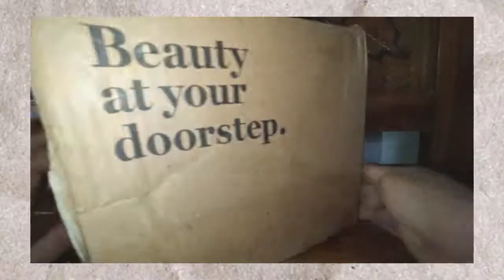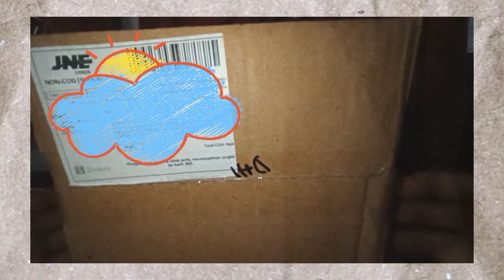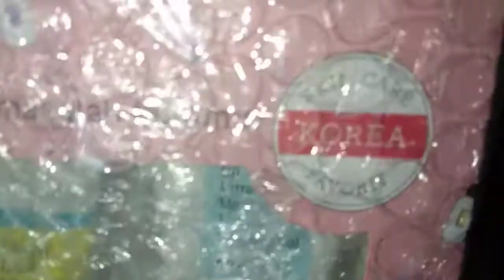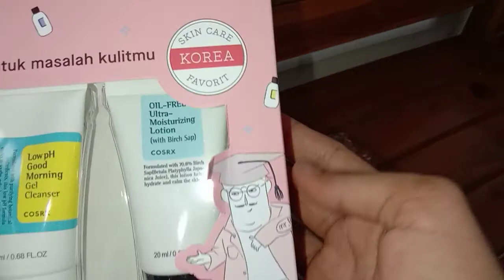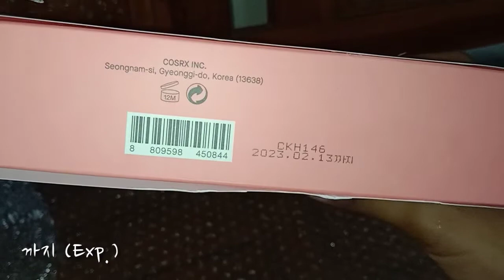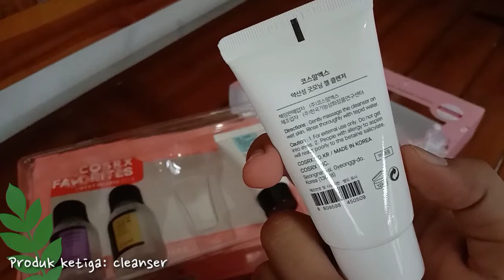1# Skincare Story Unboxing COSRX Best in Class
Hallo teman-teman
video kali ini aku unboxing paket belanja skincare ku COSRX Best in class favorit kit yang aku beli dari toko edit by socciolla di shopee. ini kalipertama aku belanja skincare online loh.

Yuk cek di videonya diatas tentang pengalaman pertama ku belanja skincare online di e-commerce shopee.

BGM
Track: Totteringly

See you!